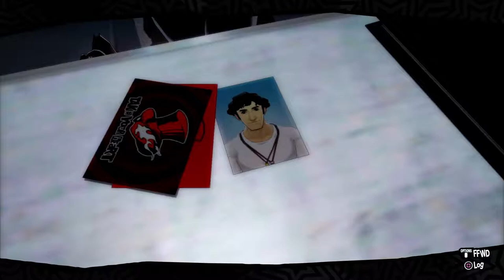Persona 5 - PART 4: Ugh, It's The New Kid - Let's Play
He's new, so we hate him.